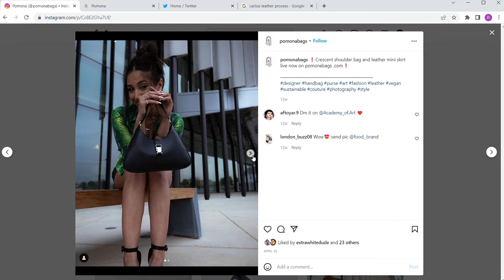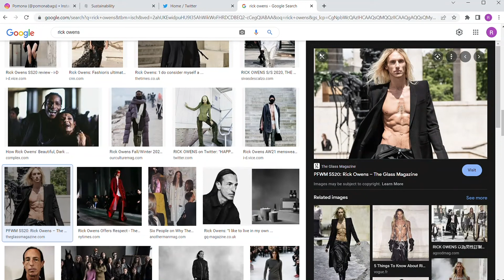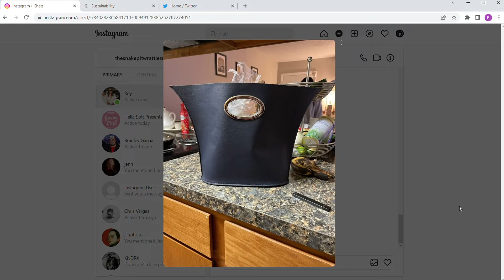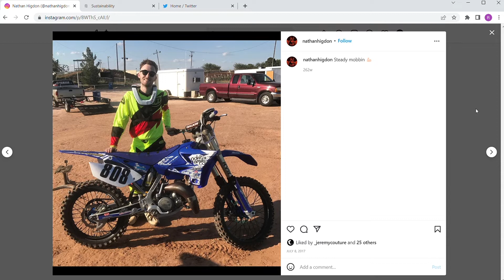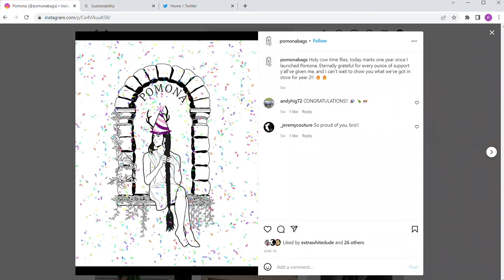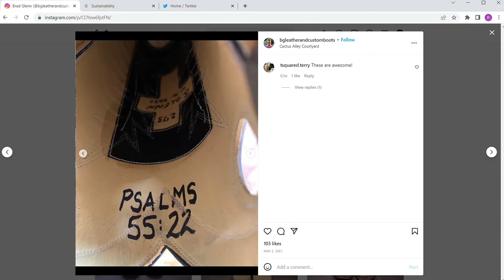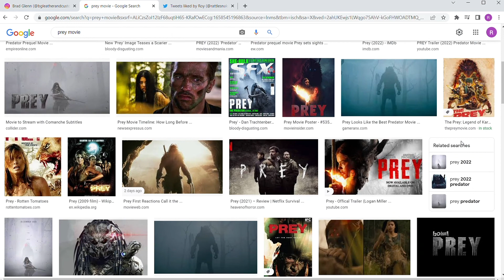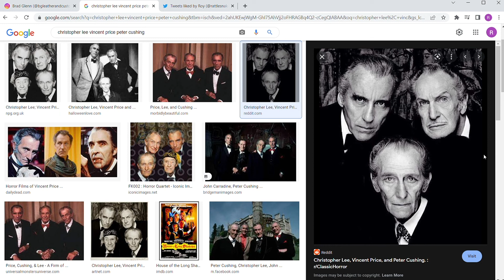The Snake Pit Episode 197 w/ Nathan Higdon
The Snake Pit Episode 197 with Nathan Hidgon.